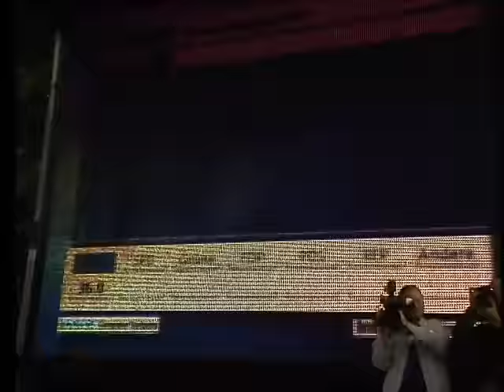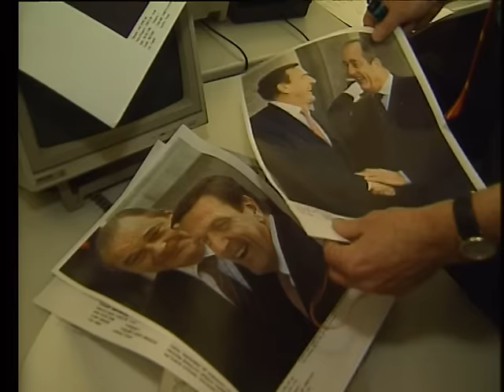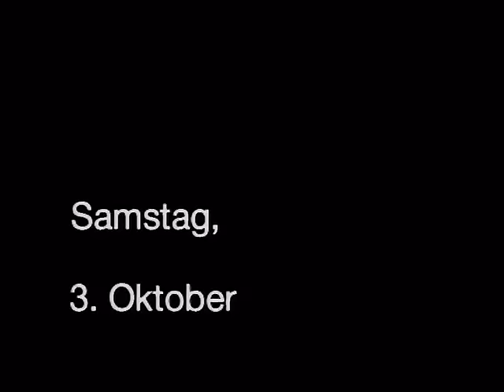Vor 20 Jahren: Die Bundestagswahl 1998 | SPIEGEL TV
Es war ein merkwürdiges Gefühl. Zum ersten Mal in der Geschichte der Bundesrepublik löste im Herbst 1998 die Opposition aus dem Stand die Regierung ab. Zum ersten Mal gab es eine Mehrheit wirklich links von Union und FDP.